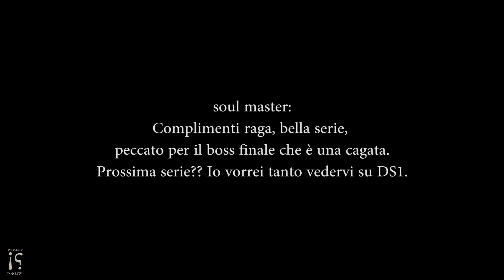Coming Soon - GUARDATELO PER FORZA!